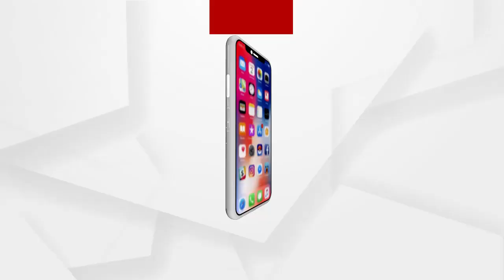ଟିକାକରଣ ଅଭିଯାନକୁ ନେଇ କେନ୍ଦ୍ରମନ୍ତ୍ରୀଙ୍କ ପ୍ରତିକ୍ରିୟା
ଆଜି ଦେଶବ୍ୟାପୀ ଟିକାକରଣ ଅଭିଯାନ ଆରମ୍ଭ...ଏନେଇ କେନ୍ଦ୍ରମନ୍ତ୍ରୀ ଧର୍ମେନ୍ଦ୍ର ପ୍ରଧାନ କଣ କହୁଛନ୍ତି ଶୁଣନ୍ତୁ.